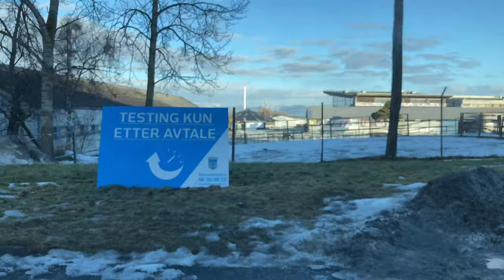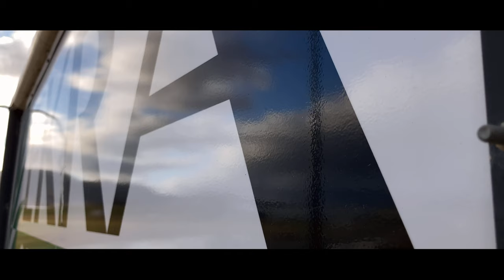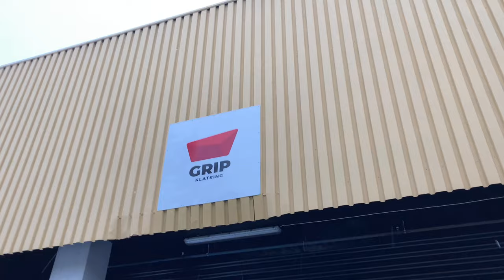Spiller mot RBK! + Hip Hop? Vlog 7²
Kasper spiller kamp mot RBK!
Vel, ikke A-laget, men Rosenborg G-16. Uansett er det knallhard motstand, og kampen ender 9-0 til Rosenborg.